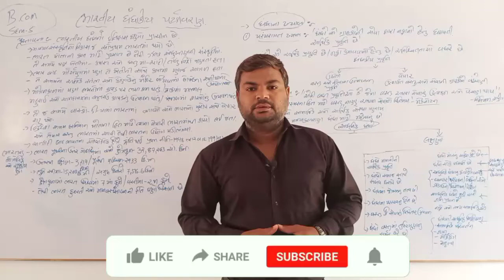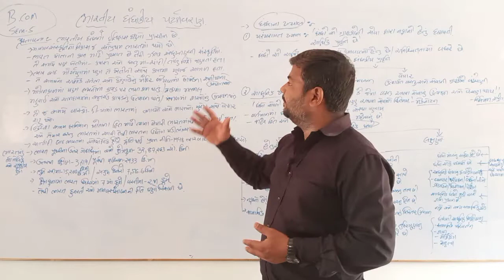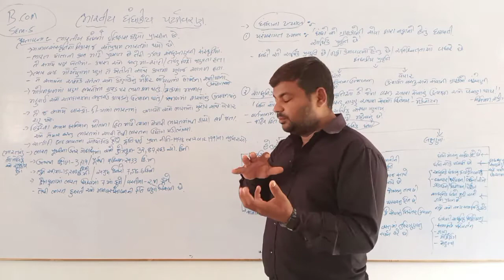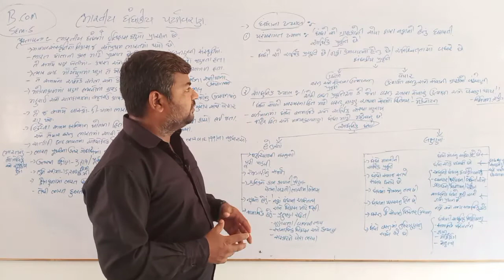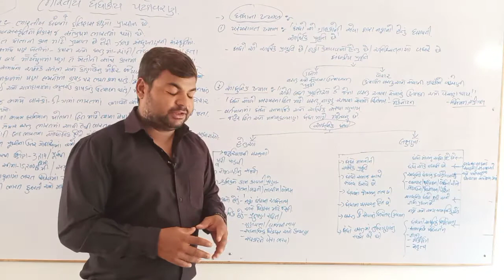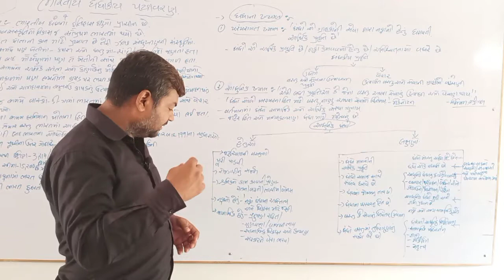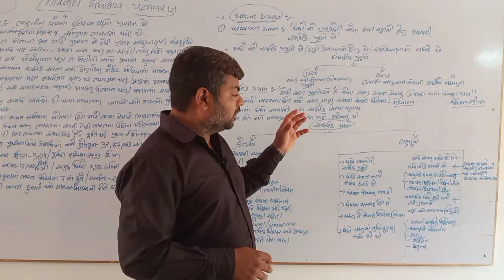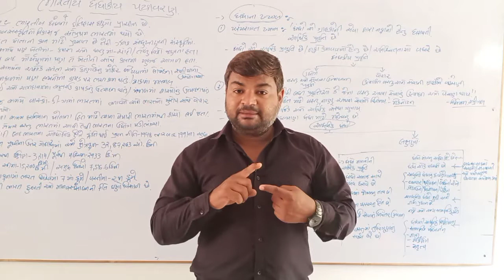||B.COM SEM-5 ||Sub-Economics||આધુનિક ધંધાનો ખ્યાલ||bknmu||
એકમ 1 ભારતીય ધંધાકીય પર્યાવરણ

પરંપરાગત ધંધો
આધુનિક ધંધાનો ખ્યાલ
હેતુ અને લક્ષણો

bknmu